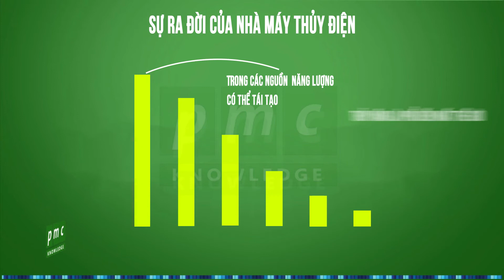Nhà máy thủy điện ra đời như thế nào?